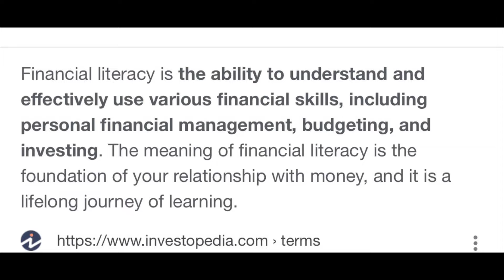WHY SCHOOL DOESN'T TEACH US ABOUT MONEY?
It doesn't matter how much money you make if you don't know how to manage your money you can easily spend and lose it all.

learn to manage your money and you, too, can be wealthy someday!

"Schools teach you how to work for money, but don't teach how to make money work for you."